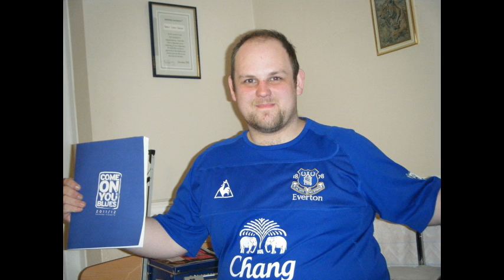friday night tunes mix 2nd december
the biggest tunes for your weekend